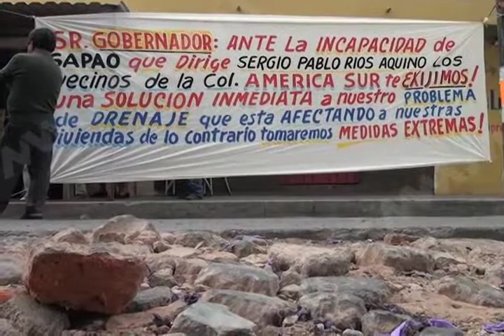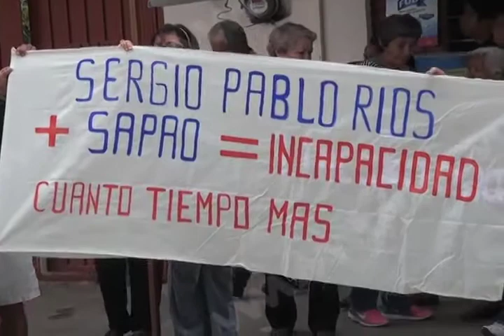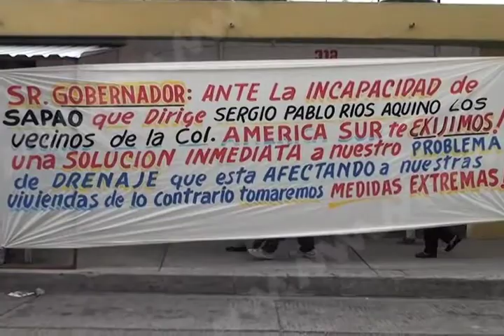SAPAO busca solucionar probemas de agua potable (mvm televisión)